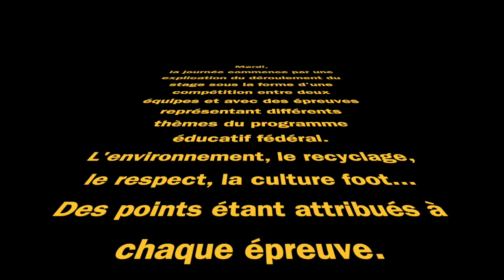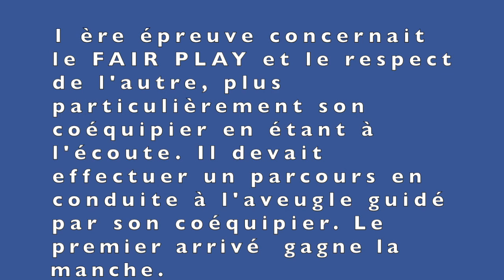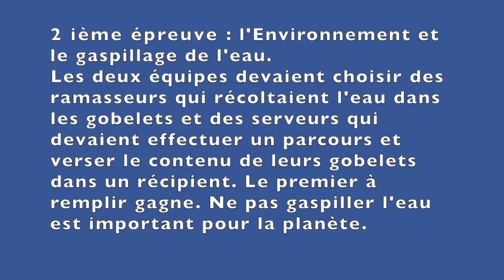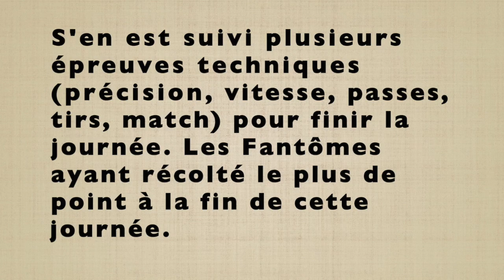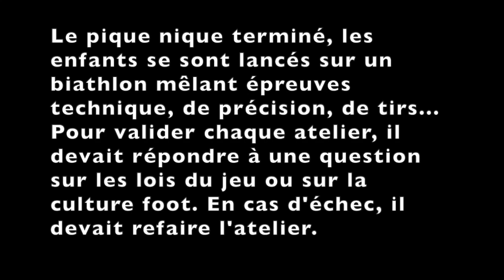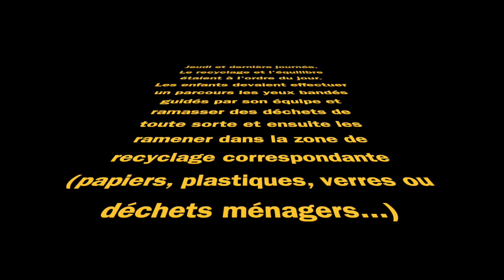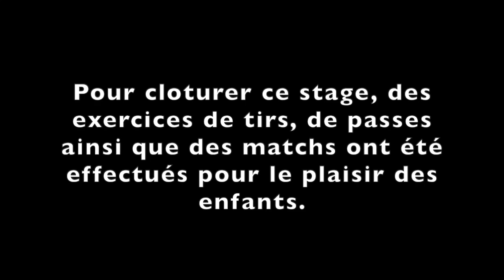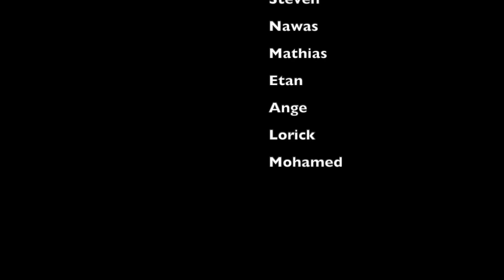Stage Février Fc St Rémy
U10-U11